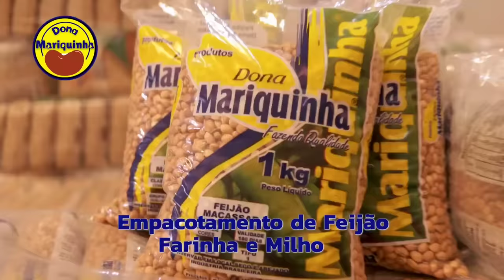"DOIS VAQUEIROS PARTIRAM, E SEUS CAVALOS CHORARAM"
"Os cavalos, e o gado ficaram tristes " na manhã deste domingo dia 28 de janeiro de 2024, um homicídio foi registrado na festa que acontecia ao lado de uma vaquejada no PARQUE MARIA SALETE, distrito de Santo Antônio do salto da onça, logo em seguida um outro vaqueiro passou mal enquanto corria no pátio, ele chegou a ser socorrido, mas infelizmente faleceu no trajeto para para o hospital.